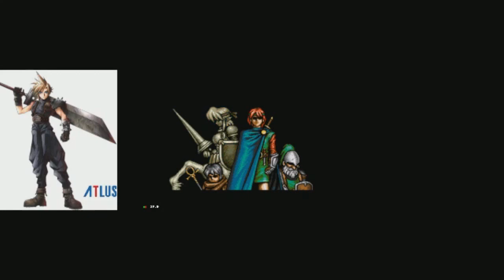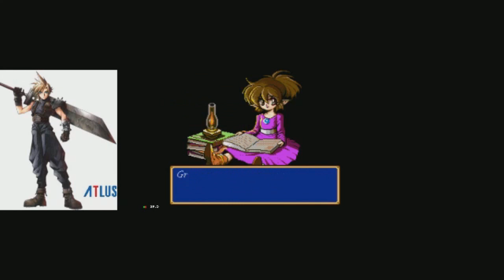Shining Force CD intro 7 11 2020 special